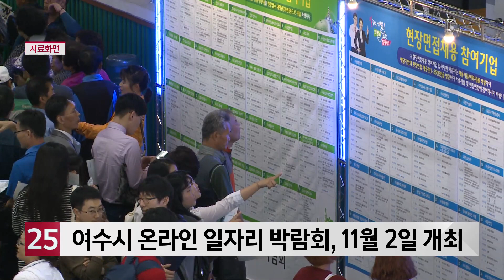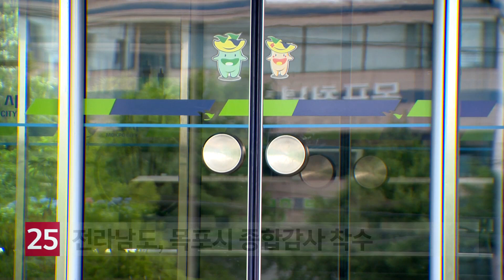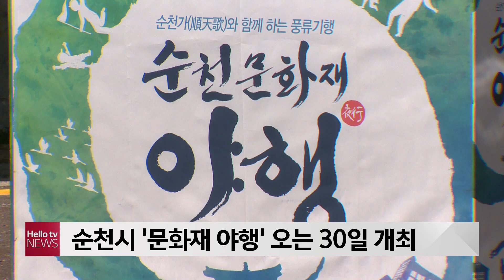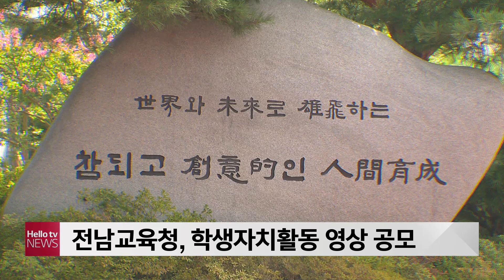헬로TV 뉴스 전남 2부 10월 27일(화)-28일(수) 20년